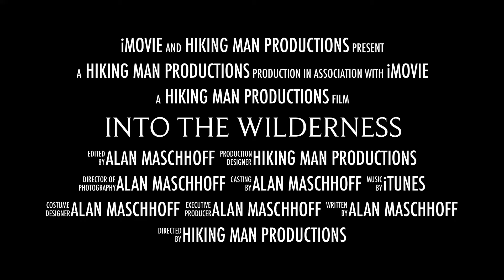Spring Adventures 2019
It’s going to be a great year in 2019 for exploration and adventure.
Please stay posted for upcoming Spring Adventures.

For more videos of past and future adventures please remember to check out my YouTube page at the following link.

Thanks